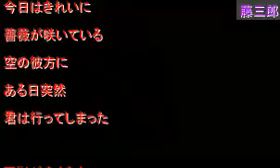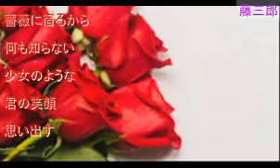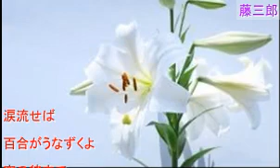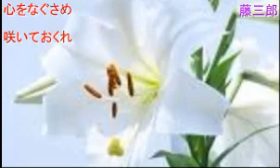面影の花 ／ 北野まち子 ／ 藤三郎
2021年2月24日　発売中🩸
💿カラオケ(オリジナル)は『レコチョク』にて購入💿

作詞 : 本田三郎　作曲 : 橋本美佐　編曲 : 南郷達也

⭐️『ほほえみ坂』のカップリング曲⭐️

🌸『黄泉の国』へ先に旅立った彼女との思い出を、薔薇　百合　藤　に重ねて歌います🌸

🚪自宅録音
🎞編集 yuuji